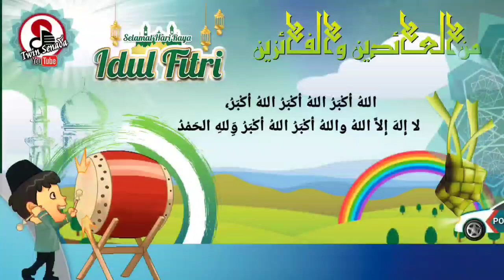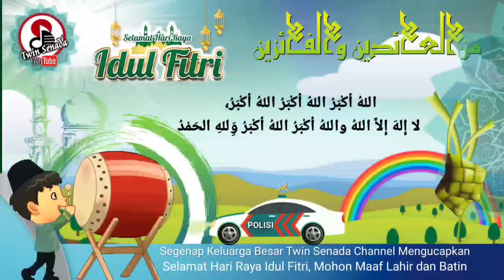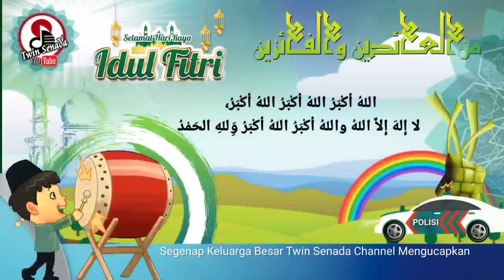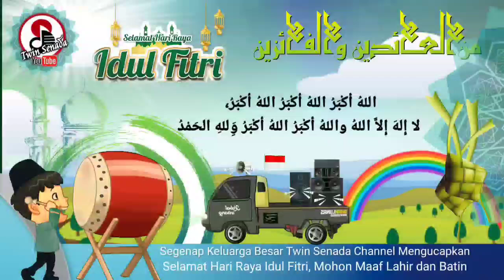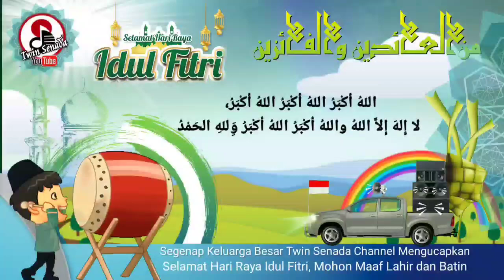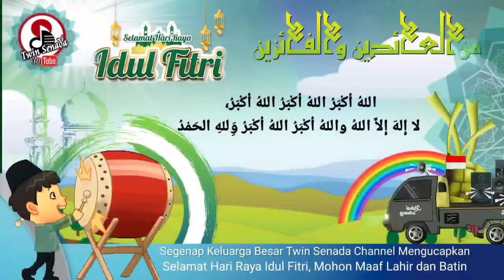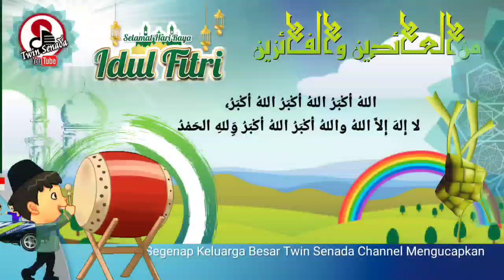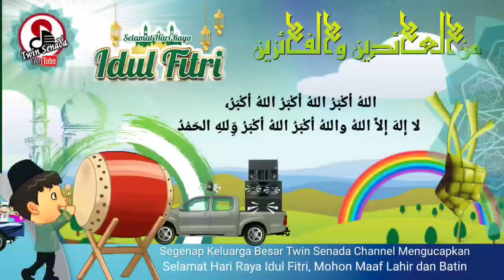Takbiran karaoke terbaru Nonstop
Takbiran karaoke terbaru Non-stop full 1 jam lebih
Musik takbiran karaoke takbiran terbaru dari @MusicStoryReligi sebagai media siar malam lebaran malam takbiran untuk takbir keliling atau takbiran dirumah takbiran di masjid atau takbiran di musholla atau takbiran di tempat lainnya
Karaoke takbiran versi banjari modern versi alhabsyi versi hadroh modern ini semoga bermanfaat edisi spesial lebaran

jika buat cover dan upload harus menyertakan link sumber video ini.